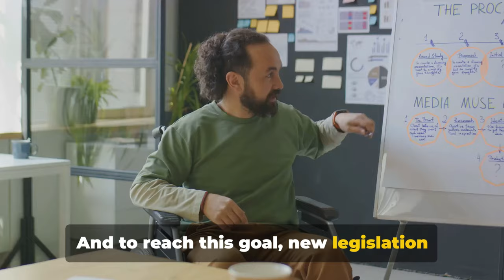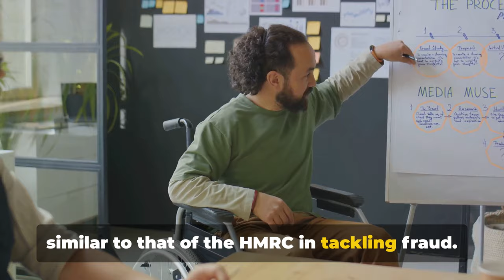Cracking Down on Benefit Fraud: DWP's New Plan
OUTLINE:

00:00:00 Introduction of the Fraud Plan
00:00:28 Components of the Fraud Plan
00:01:48 Future Goals of the Fraud Plan
00:02:24 Conclusion